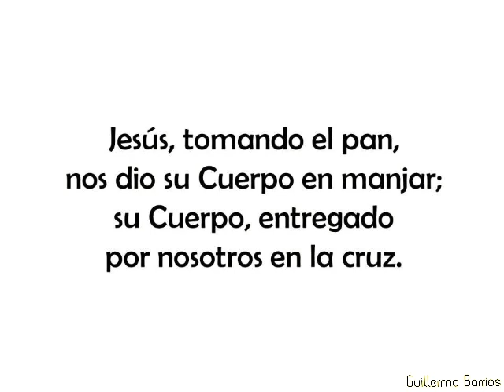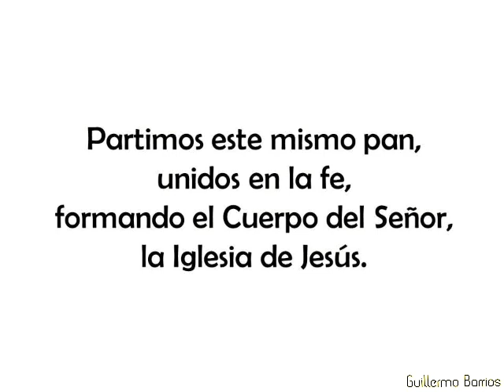En la fracción del pan - Alberto Taulé